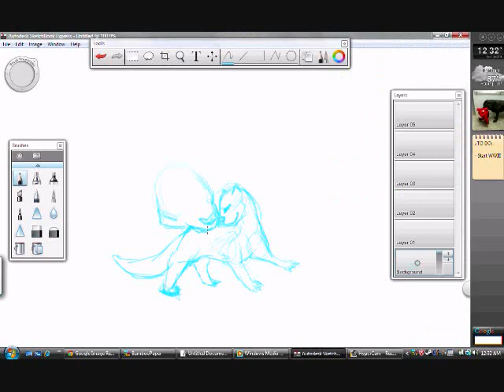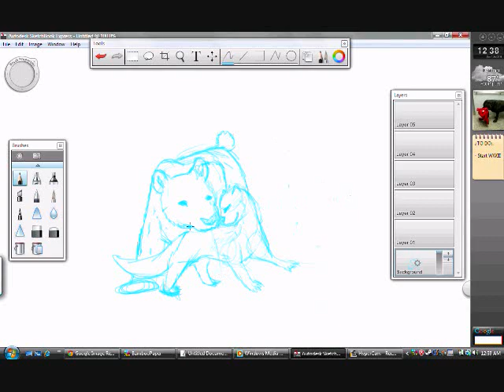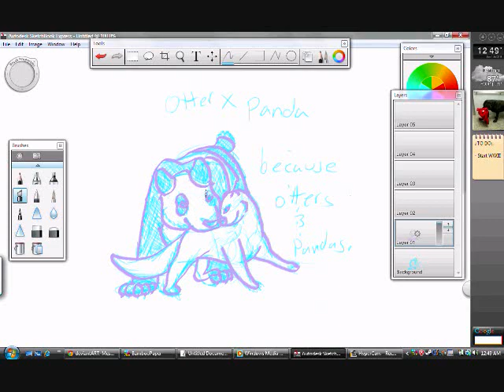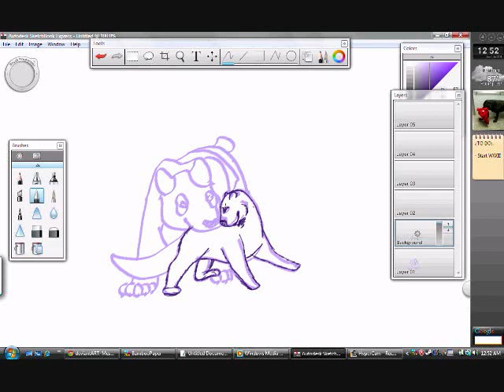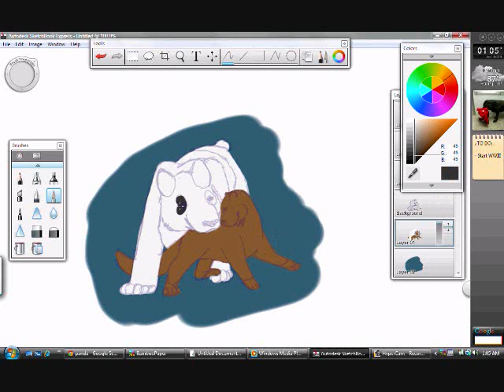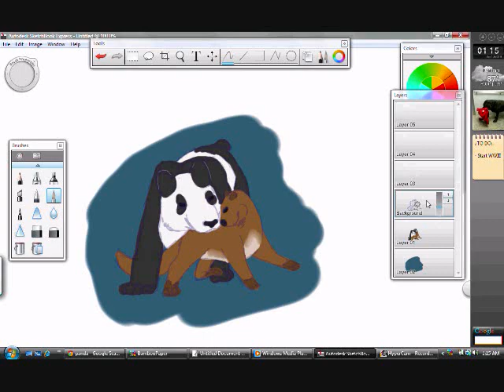Panda and Otter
Nei, nei, happy 5 months~ Here, has an otter and a panda. :3 Happy Canada day!! Songs are 'Panda Bear' followed by 'Hello Seattle', both by Owl City. ^^